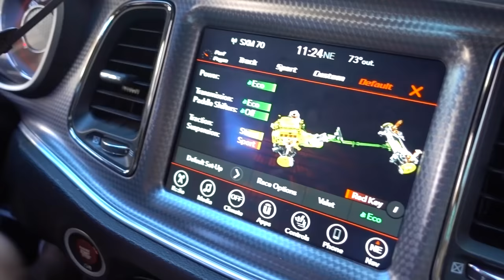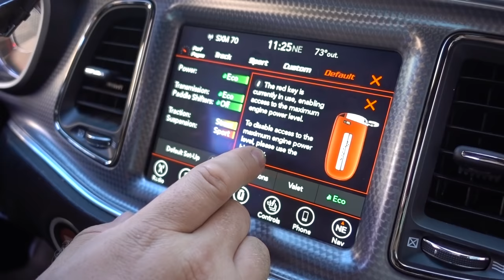САРЫЧЕВ В БОКСЕ / ВЫДЕРЖИТ ЛИ НАГРУЗКУ? ПОД РУКОВОДСТВОМ ЛЕГЕНДАРНОГО ГЕННАДИЯ ГОЛОВКИНА GGG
Всем привет друзья, с вами Кирилл Сарычев и в  сегодняшнем выпуске Вы узнаете каков Кирилл Сарычев в боксе, когда его тренер легендарный чемпион мира по боксу Геннадий Головкин .
Выдерживает ли Кирилл такую нагрузку? Где тренируется Головкин? Видели ли вы когда нибудь золото на берегу моря? Ответы на эти вопросы вы найдёте в данном видео.

Друзья, приятного Вам просмотра.